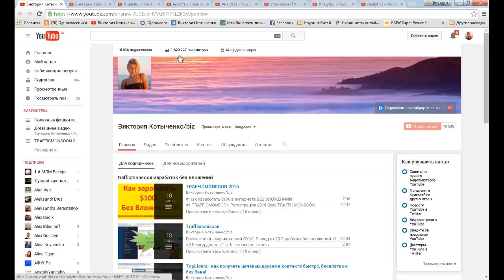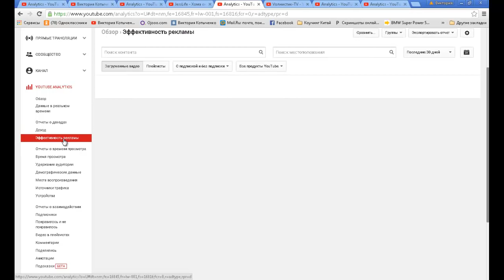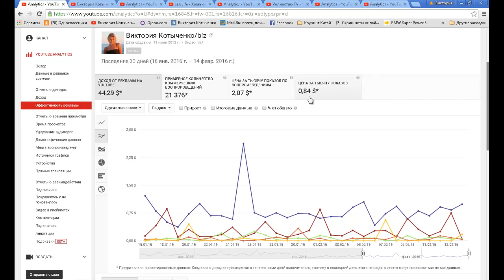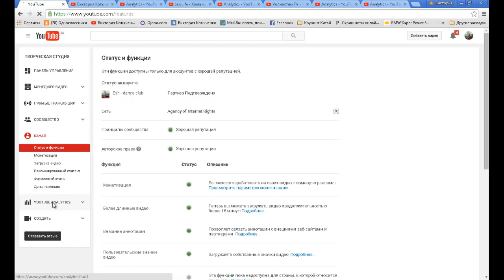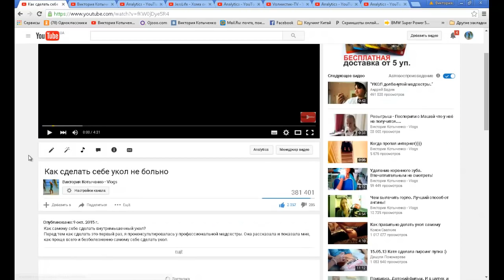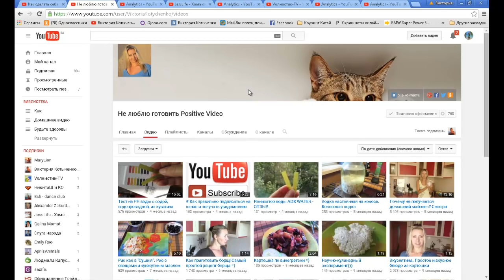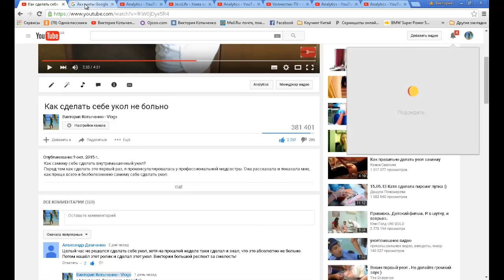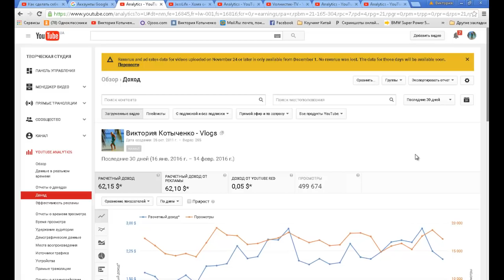Сколько можно зарабатывать на youtube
В этом видео я делюсь информацией о том сколько можно зарабатывать на youtube.
В этом видео я сравню все эти каналы по всем показателям и доходу.

Все мои каналы подключены к партнёрке AIR.

Ссылки на каналы, показанные в видео
Дата регистрации 3 окт. 2015 г.
Доход за последние 30 дней-14$
Доход за последние 30 дней 15$.

На эти каналы выкладываю видео через день, а то и каждый день. Подписываются дети.

Дата регистрации 26 окт. 2011 г.
Доход за последние 30 дней 60$

Здесь домашние видео, путешествия наши, приколы всякие типа "как научить маму жонглировать" и т.д. Каналу уже 4 года. Активно стала ним заниматься года полтора-два назад, ну и то, без всякой задней мысли про заработок.

Давно создан, ему 3 года, но так как готовить не люблю, видео выходят редко)
Дата регистрации 14 дек. 2012 г.
Доход за последние 30 дней 2$

Дата регистрации 26 окт. 2012 г.
Доход за последние 30 дней 30$

6. И последний канал Виктория Котыченко/biz:
- канал по заработку в интернете.
Создан с целью раскрутки тех проектов в которых я участвую.
Дата регистрации 11 июн. 2013 г.
Доход за последние 30 дней 23$